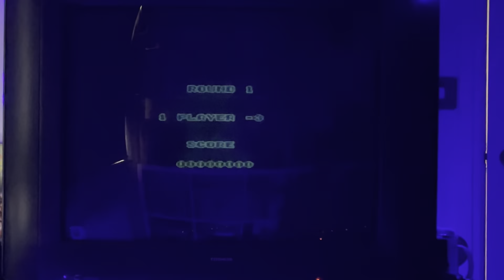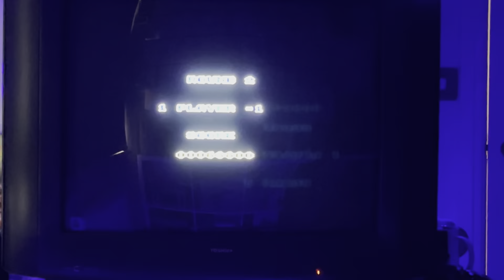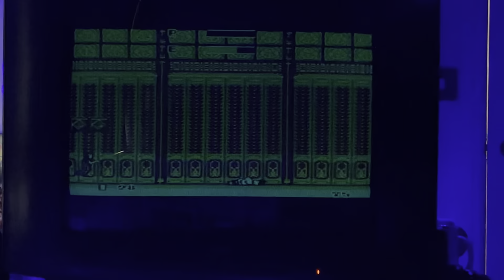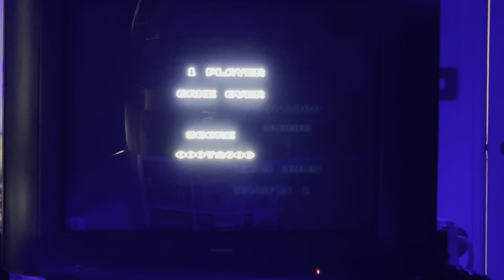Master System Challenge #49 - Kung Fu Kid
High score challenge on Kung Fu Kid